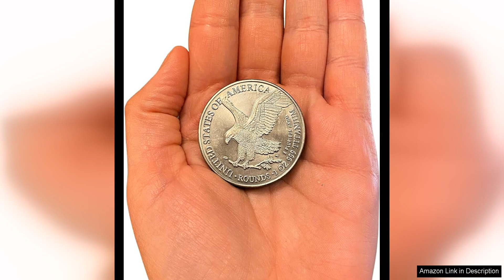2023 1 Ounce OZ 999 Fine Solid USA American Liberty Eagle Coin Review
2023 1 Ounce OZ 999 Fine Solid USA American Liberty Eagle Coin Review

The 2023 1 Ounce OZ 999 Fine Solid USA American Liberty Eagle Coin is a stunning piece that embodies the spirit of freedom and patriotism. This one-ounce silver coin features a beautiful design of the American bald eagle, symbolizing strength and independence.

The craftsmanship of this coin is impeccable, with intricate details that showcase the artistry of the mint. The obverse side of the coin displays Lady Liberty with a radiant sun in the background, while the reverse side features the majestic bald eagle in flight.

Not only is this coin a work of art, but it also holds intrinsic value as a precious metal investment. With a purity of .999 fine silver, this coin is a trusted asset for those looking to diversify their investment portfolio or simply add to their collection of precious metals.

The 2023 American Liberty Eagle Coin is a limited edition release, making it a coveted item for collectors. Its rarity adds to its appeal and potential for future appreciation in value.

Whether you are a seasoned collector or a first-time investor, the 2023 1 Ounce OZ 999 Fine Solid USA American Liberty Eagle Coin is a must-have addition to any collection. Its timeless design, superior quality, and investment potential make it a standout piece in the world of numismatics.

Overall, the 2023 American Liberty Eagle Coin is a true masterpiece that captures the essence of American values and heritage. Its beauty, craftsmanship, and investment value make it a standout choice for anyone looking to own a piece of American history.

In conclusion, the 2023 1 Ounce OZ 999 Fine Solid USA American Liberty Eagle Coin is a must-have for any collector or investor. Its stunning design, exceptional quality, and limited edition status make it a valuable addition to any portfolio. Don't miss your chance to own this timeless piece of American numismatic history.